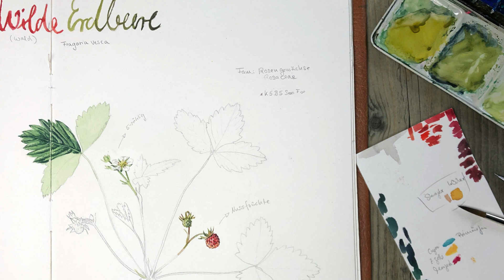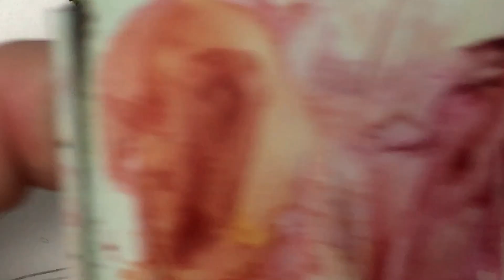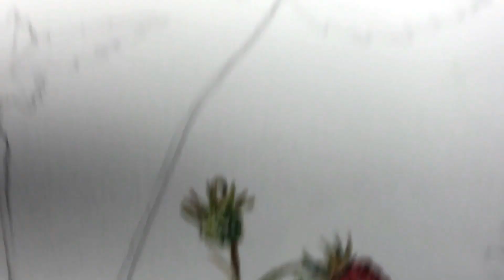Wald- Erdbeere in Aquarell - Kleine Details mit großer Wirkung.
Kleine Details in botanischen Aquarellen naturalistisch darzustellen ist nicht immer einfach. In diesem Video zeige ich dir Schritt für Schritt für Anfänger*innen, wie du eine wilde Wald-Erdbeere malst und gerade genug Details andeutest, damit das ganze “echt” also dreidimensional wirkt.

Das gesamte Erdbeer-Tutorial gibt es in der Wildblumen in Aquarell Akademie. Wie immer, frohes Malen.

🌻🌱🖌️ Gemaltes Herbarium - Der Onlinekurs
Realistische Blumen in Aquarell zu malen muss nicht schwer und kompliziert sein.
Mit meinem erprobten System können auch Anfänger:innen bald stolz ihr erstes botanische Aquarell in den Händen halten.- Ganz und !

🏋️‍♂️🚀 Durchstarter Workshops für Anfänger:innen in botanischer Malerei
Das Grundkonzept ist einfach: Wenn du einen Nachmittag bei mir im Wohnzimmer sitzen würdest und ich dir von Null auf Aquarell beibringen wollte, dann würde ich dir das hier zeigen!
Praxisnahe und pragmatische 90 Minuten Workshops für jeweils nur 19€  und du hast alle Grundlagen, um wunderschöne Wildblumen in Aquarell zu malen.